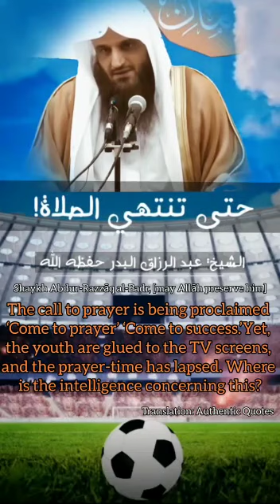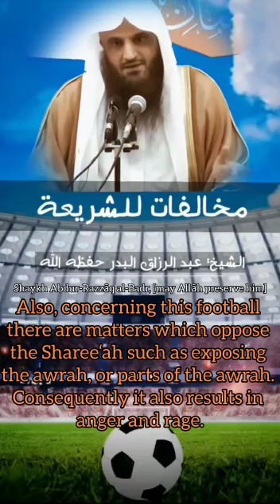كأس العالم مباشر و الصلاة !! FIFA world cup